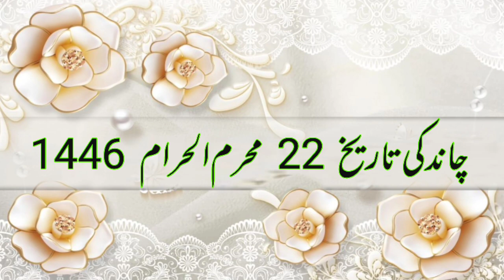Aaj Chand ki tarikh kitni Hai 29 July 2024 Chand ki tarikh kitni hai islamic date today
Aaj Chand ki tarikh kitni Hai 29 July 2024 Chand ki tarikh kitni hai Islahi Channel India

29 July 2024 को चांद की कितनी तारीख है। Aaj Urdu ki tarikh kitni hai Moon date today in india

Moon date today aj chand ki kiya tarikh he Islamic hijri calendar 29 July 2024 muharram dates?

Aaj Chand Ki Tarikh Kitni Hai By Islamic Date चांद की कितनी तारीख है। Moon Date 29 July 2024

Hijri calendar
Moon Date
29 July 2024